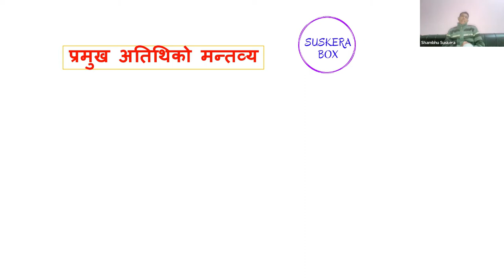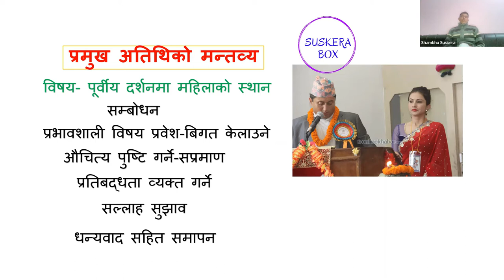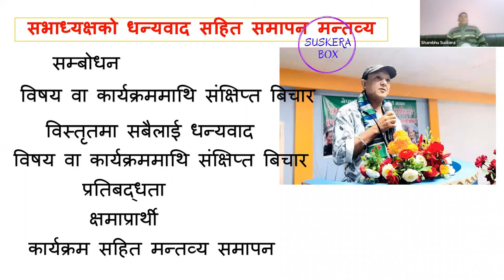प्रमुख अतिथि र सभा अध्यक्षको मन्तव्य कसरी व्यक्त गर्ने । Speech of chief Guest#Masterofceremony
Channel Suskera Box एउटा ऊर्जा र उत्प्रेरणा हो । यहाँ हामी विविधताको स्वाद पस्किने छौँ । समग्रमा यो च्यानल जीवनसँग जोडिएका विविधतामा आधारित हुनेछ ।